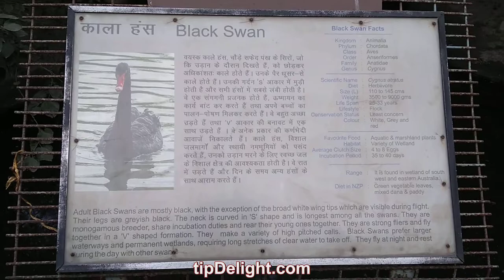Black Swan swimming in Delhi Zoo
This video shows how the black Swan are swimming and enjoying . This video is the part of the full blog written . Read the blog